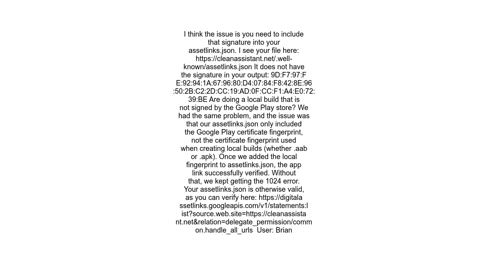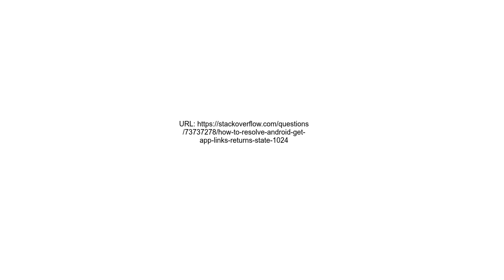How to resolve Android get app links Returns State 1024